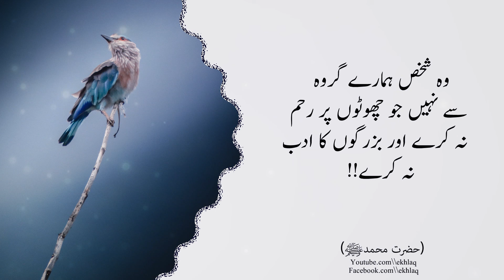HAZRAT MUHAMMAD(SA) || 3 Qisam Kay Aadmi Jannat Mai Dakhil Na Hogay. ekhlaq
In this video HAZRAT MUHAMMAD(SALLAHU ALAIHE W ALIHE WASALLAM). Sunehri Hadise by HAZRAT MUHAMMAD SALLAHU ALAIHE W ALIHE WASALLAM. Urdu Aqwaal e zareen. Islamic Aqwaal.

MISTAKE IN WRITTEN:-

The first Hadise:
                              mistake (دروازہ ) actually this is (دروازے) thank you.